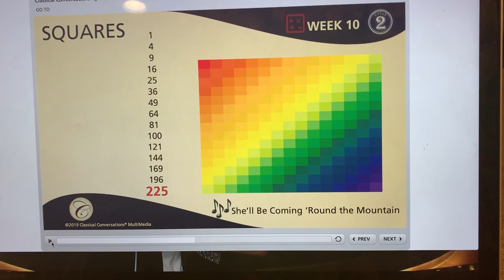Cc cycle 2 week 10 math